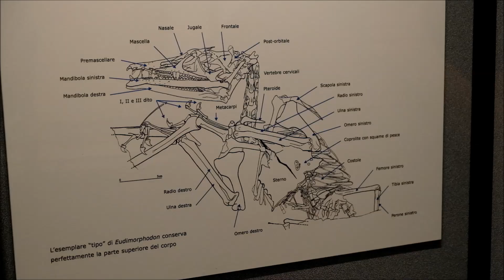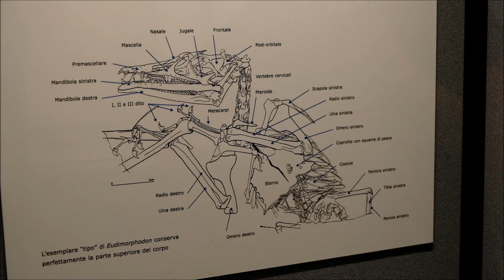Mare caldo ed isole tropicali: ecco come era Bergamo 220 milioni di anni fa